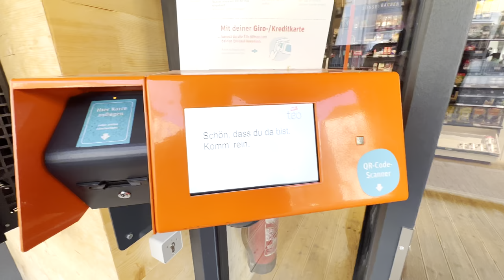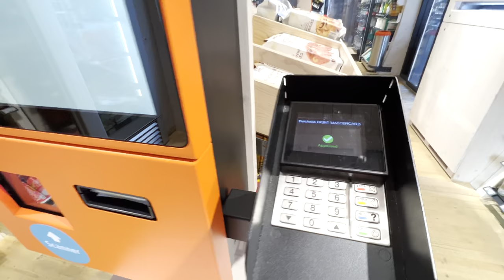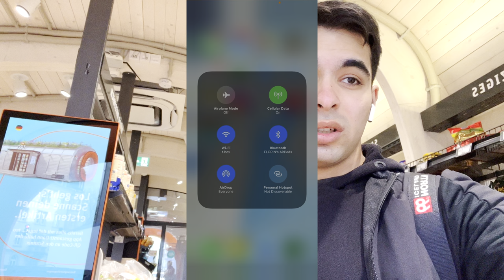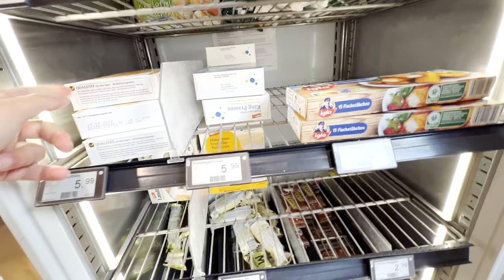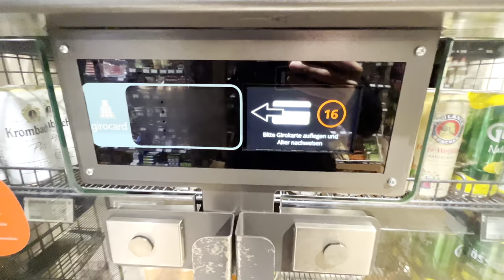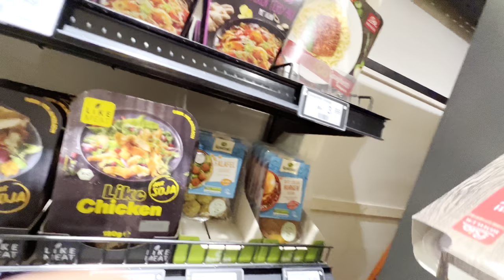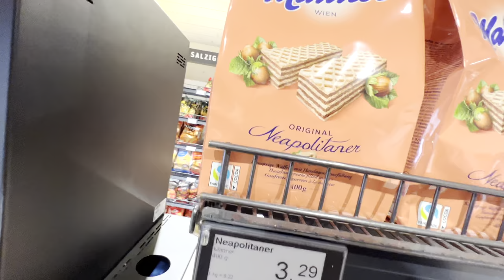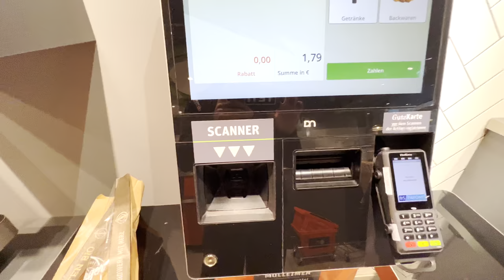THE FUTURE OF GERMAN GROCERY SHOPPING: TEGUT TEO IN FULDA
In this video we'll check out Tegut Teo in Fulda, Hessen, Germany.
It's somewhat like Amazon Go.